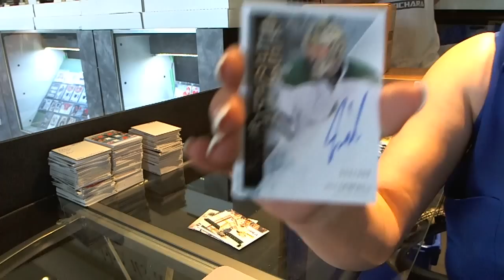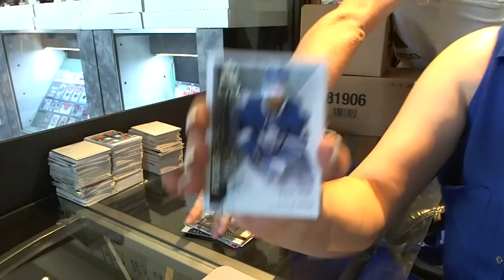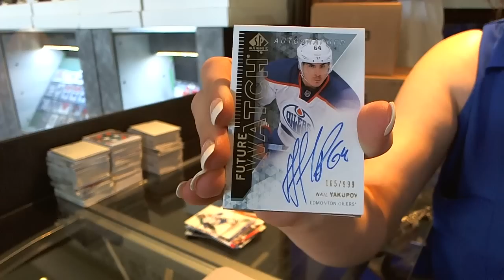bgolden319's 13-14 UD SP Authentic Hockey Box Break